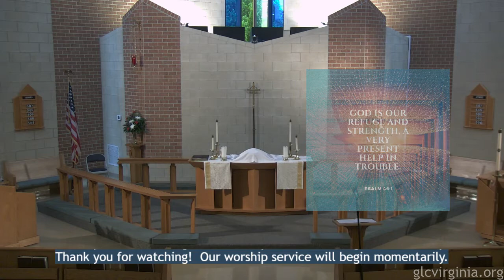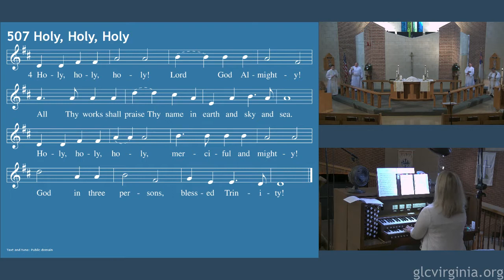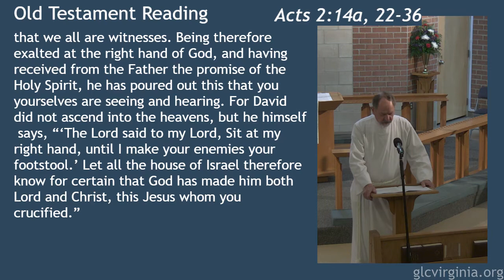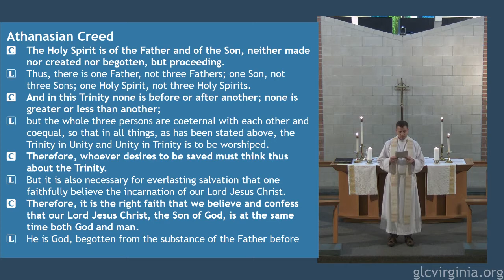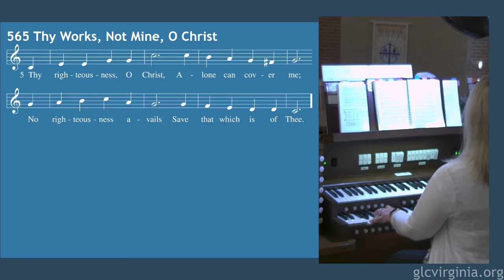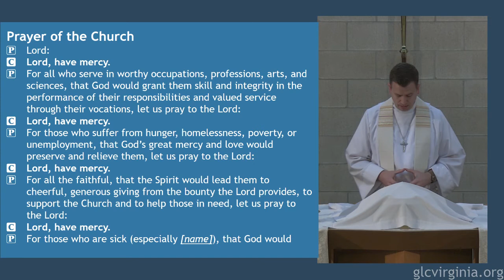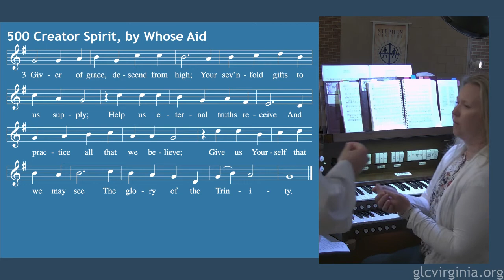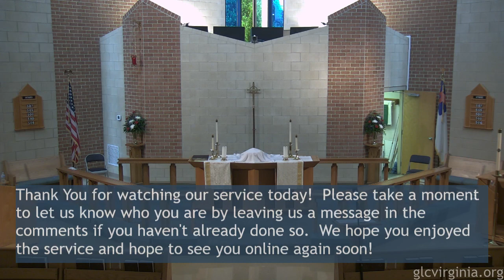Grace Service 05/30/21 8am